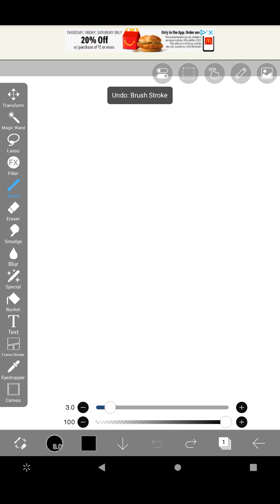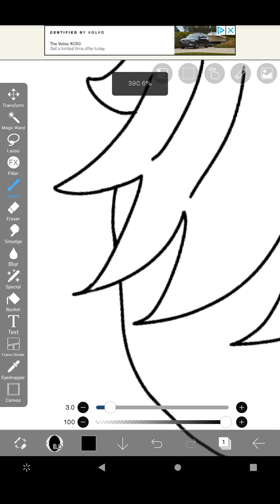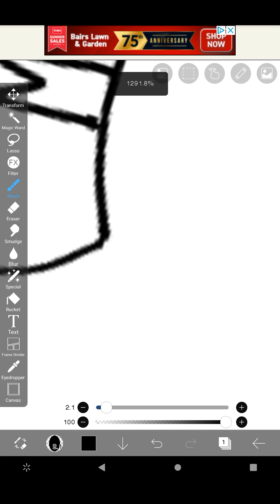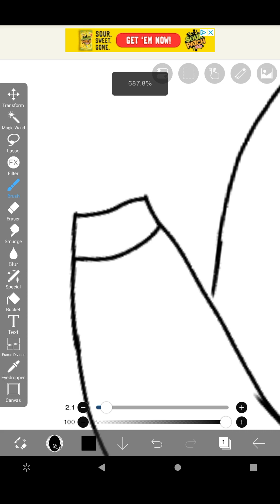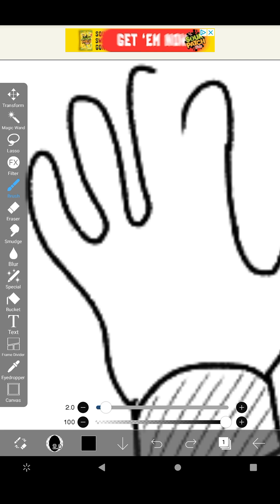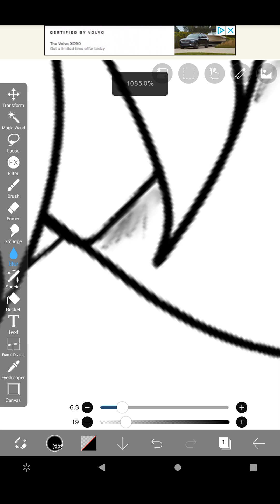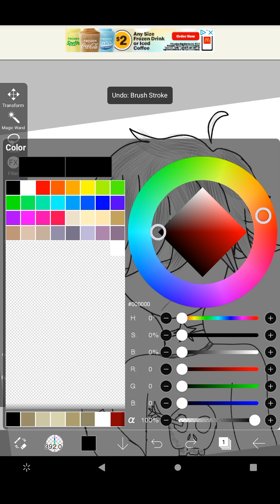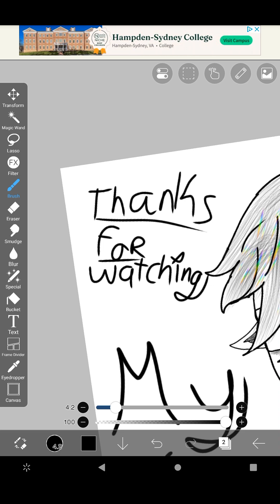Making my OC (But i haven't slept in several days, so it's sloppy🤌) ~×Read the Description Please×~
Sorry for the AD's with the music, I don't have Spotify premium😅 and also sorry for how bad that arks, as the title says: I haven't slept in several days.. (I'm fine it's just insomnia)

∆∆ SONG IS NOT MINE AND I DONT CLAIM OWNERSHIP OF IT ∆∆
Song: Snowfall
Made By: Øneheart & Reidenshi

I lost the gaming video I was gonna upload😅😭